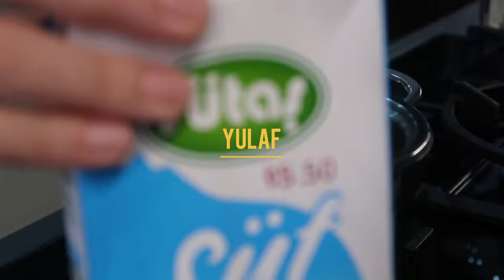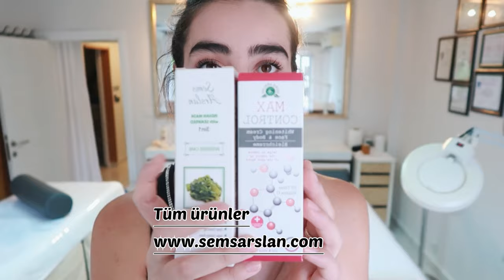Lekeli ciltlere uygun cilt bakım rutini (yaz ayları), Sabah kahvaltısı, Mini Vlog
Herkese merhaba !
Yaz aylarının gelmesi ile cildinizde çiller ve lekeler oluştu ve güneşte daha hassas oluyorsa bu video tam size göre! Cilde renk veren hücrelerde görülen düzensizlik sonucu ciltte lekeler, çiller, kararmalar ortaya çıkar. Hormon dalgalanmaları, stres, yanlış ürün kullanımı, hamilelik, doğum lekeleri, işlem sonrası oluşan tahribat gibi etkenler de sorumludur.
Yaz aylarında daha çok ortaya çıkan güneş lekeleri, güneşe maruz kalan bölgelerde belirmeye başlar.Rengi daha da koyulaşabilir.  Her cilt tipine uygun, yaz aylarına özel,  lekelerin yayılmasını engelleyerek koruma altına alarak cildimizi koruyalım. Videodaki tüm ürünlere aşağıdaki linklerden ulaşabilirsiniz, sormak istediklerinizi Instagram sayfamdan DM'den iletebilirsiniz.

Kimya mühendisi / Uzm. Şems Arslan Cilt bakım/saç bakım ürünleri tamamen Ekolojik Vegan / Helal içerikli olup alerji / dermatolojik testlerden başarı ile geçmiştir. Avrupa (EU) üretimidir.